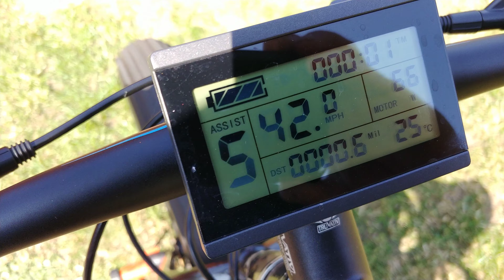Hammerite fattie fatbike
I hope you enjoyed the video now get out & ride :) Please click on the like (if you like the video) and please click on the subscribe button to be notified of my next video thanks watching